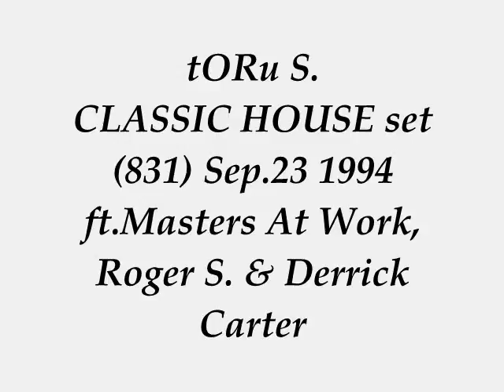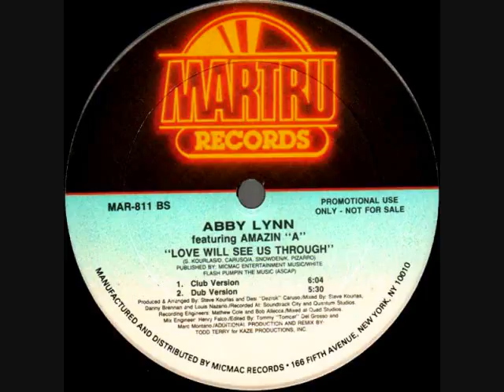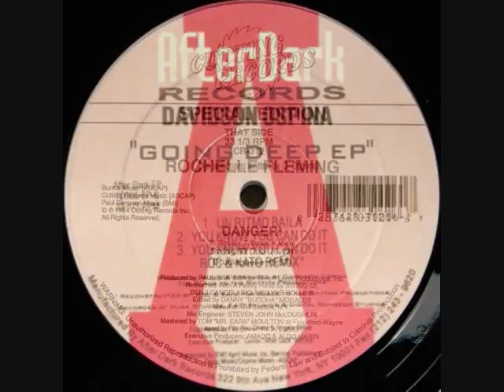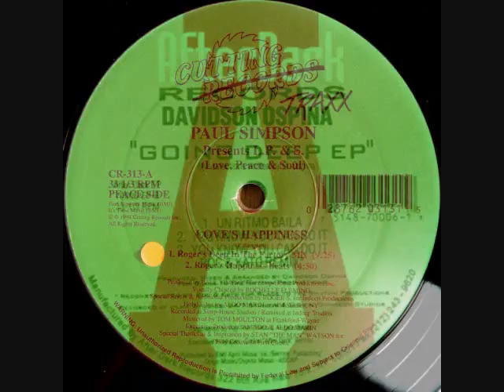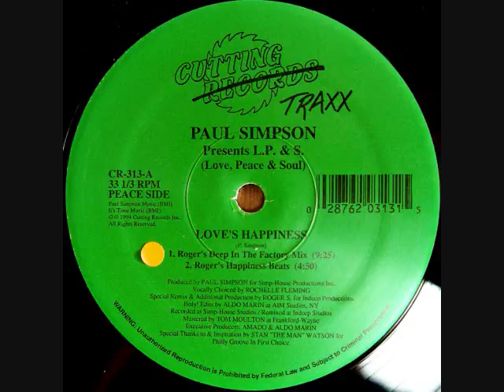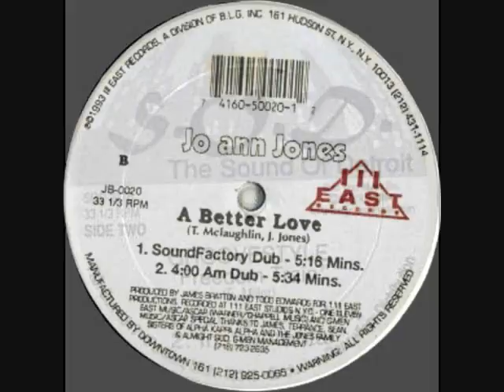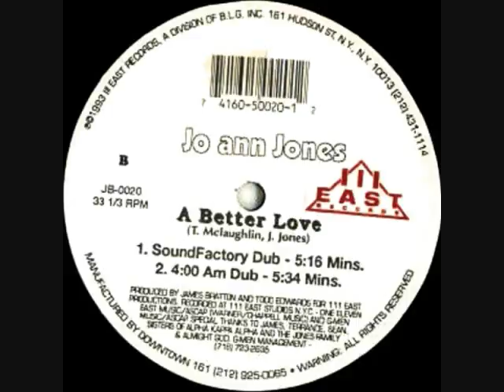tORu S. hot classic HOUSE set (831) Sep.23 1994 ft.Masters At Work, Roger S & Derrick Carter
BIG love & Respect to Abby Lynn Todd Terry, Masters At Work Louie Vega Kenny Dope Strctly Rhythm, Derrick Carter, Rochelle Fleming Danny Morales Benji Candelario Wayne Rollins Paul Simpson Cutting Records, Davidson Ospina, Roger Sanchez, E-Smoove, Jo Ann Jones James Bratton Todd Edwards.